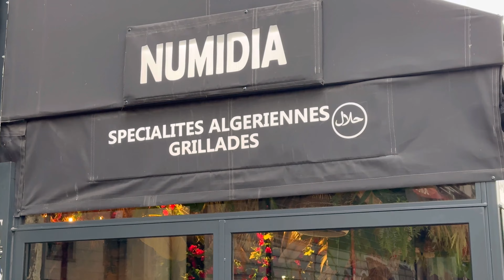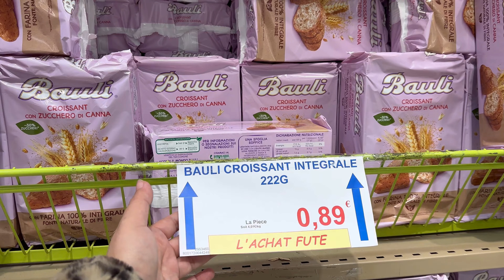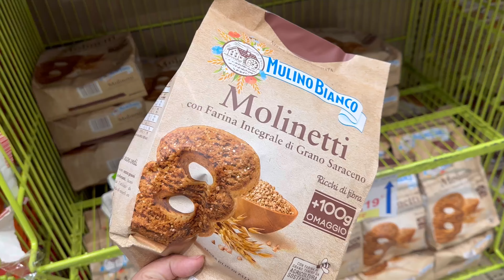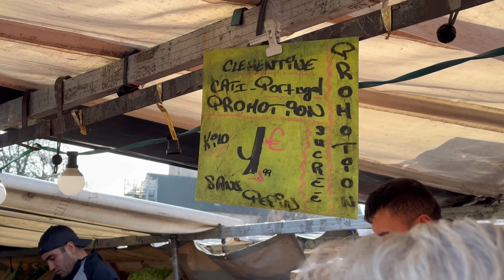Restaurant Algerien à Paris On Se Régale chez Numidia /Primark et Marche